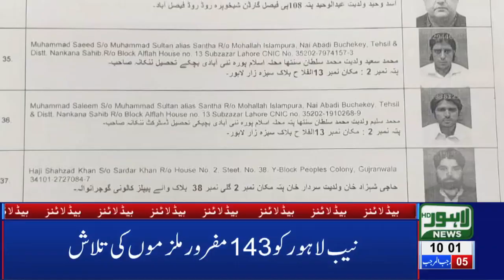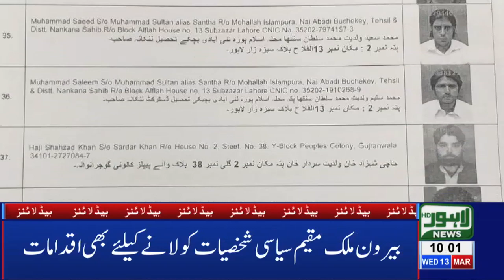10 AM Headlines Lahore News HD – 13th March 2019